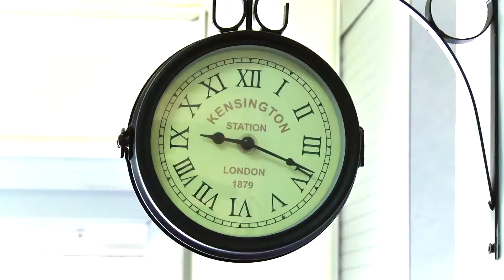ערוץ אורות- כשהאמת מתגלה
פרשת וירא: אפרת וגדליה פטרזייל על הדברים שקורים כשפוקחים את העיניים וגם - כמה טיפים לאחסון נכון
פרשת השבוע, פרשת וירא, עוסקת בסיפור הגר וישמעאל שנשלחים מבית אברהם, לאחר ששרה הבינה שישמעאל מהווה השפעה ראה עבור בנה יצחק. השניים מגיעים למדבר ונותרים ללא מים. הגר מניחה את בנה ישמעאל תחת שיח כדי לא לראות במותו, אך בדיוק אז מתרחש מהפך בסיפור: ה' פוקח את עיניה והיא רואה באר בקרבת מקום.

מזכיר לכם את עצמכם? כמה פעמים קרה לנו שנקלענו למצב קשה - שלאחריו גילינו שפשוט לא הצלחנו לראות את מה שהיה שם כל העת??

גדליה פטרזייל מחדש בענייני הפרשה, ואילו אפרת - מגלה לנו סודות של הבית. "בסטייל יהודי".